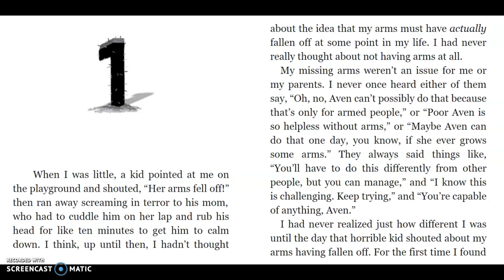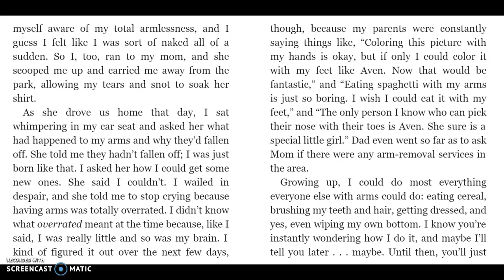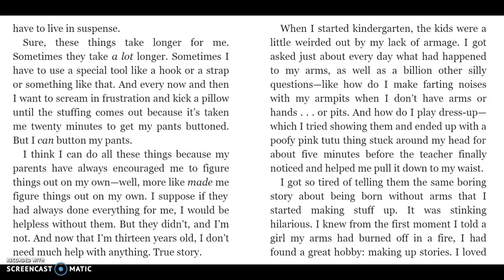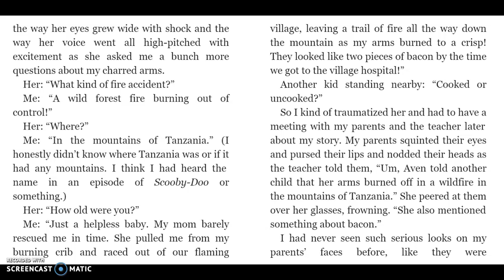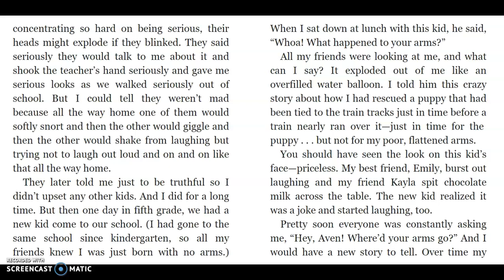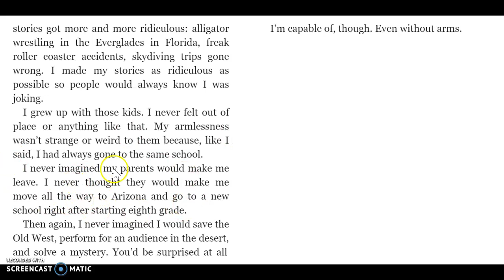The Insignificant Events in The Life of a Cactus Chapter One